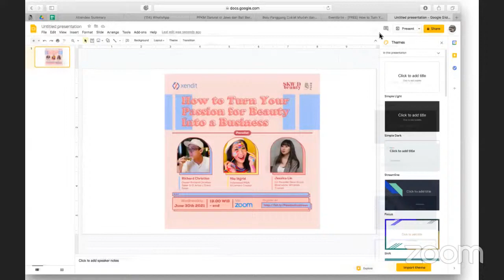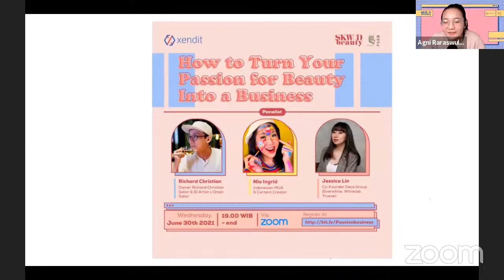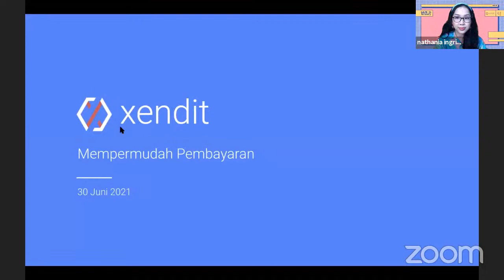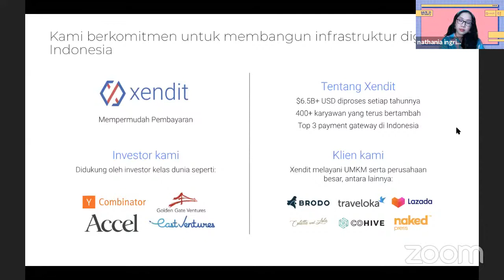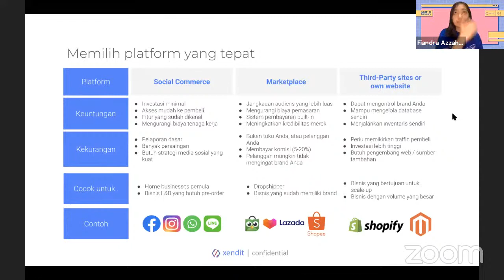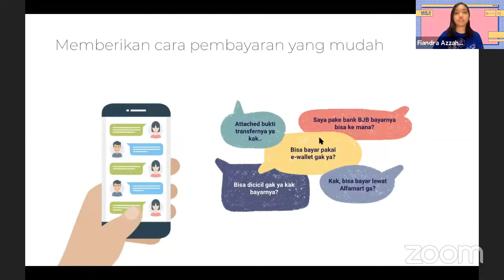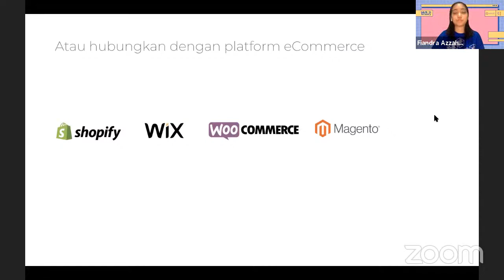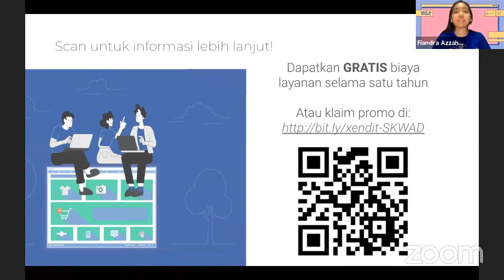How to Turn Your Passion for Beauty into A Business